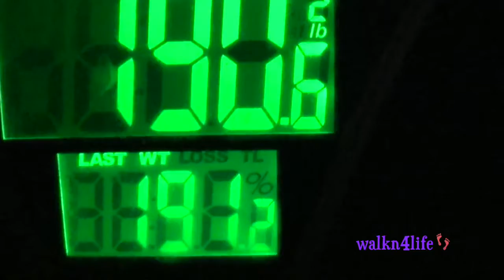Weight & Health Update: Weigh-In Reuniting With Childhood Friends!!! 🙎🏼🙎🏼🙎🏼 (HD)